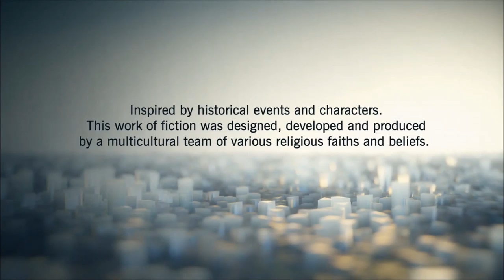Assassin's Creed Unity 30 Social Club Missions Part 6 Kidnapped Farmers